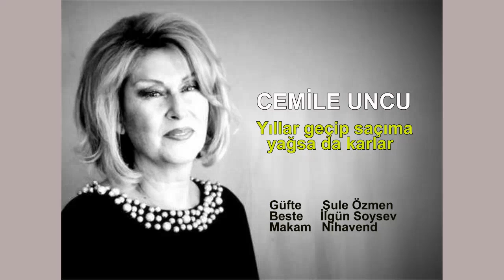CEMİLE UNCU Yıllar geçip saçıma yağsa da karlar